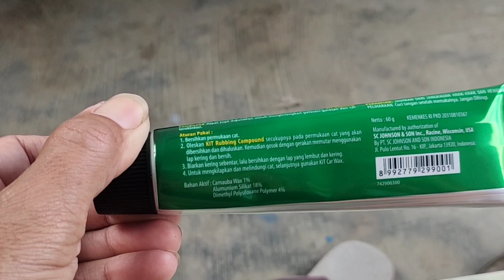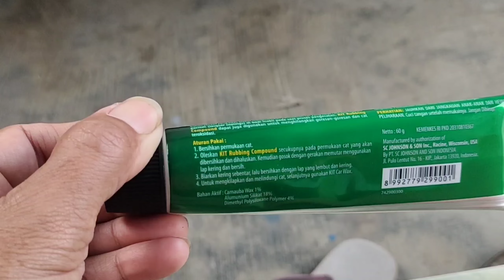Compound Kit untuk body baret mobil